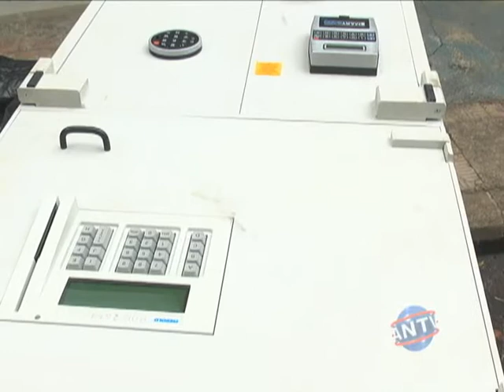Tentativa de roubo